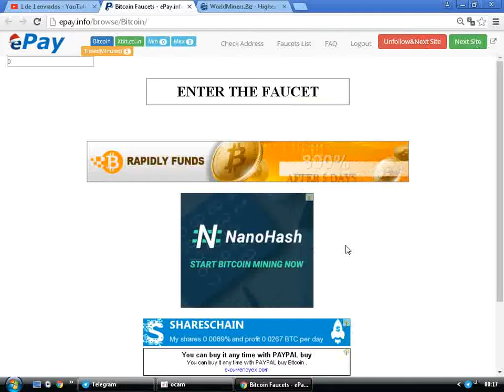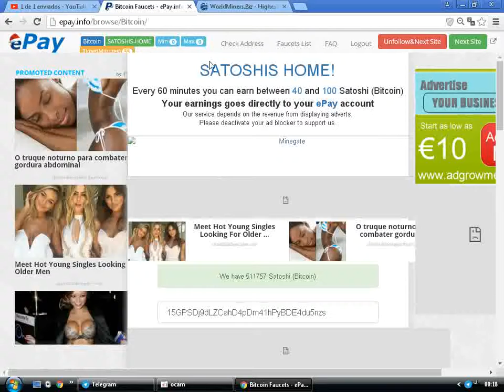COMO GANHAR 1 MILHAO DE SATOSHI POR DIA